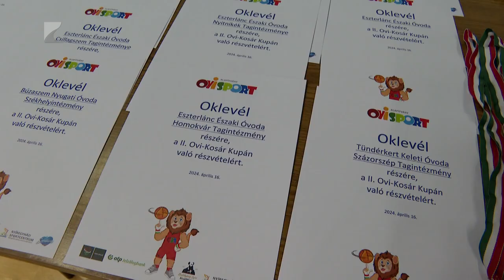Ovisok kosaraztak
Több mint kétszáz óvodás próbálhatta ki a kosárlabdázást kedden Nyíregyházán a Continental Arénában. Az Ovi-kosár program célja, hogy legkisebbeknek kedvet csináljon a sportághoz. A gyerekek különböző ügyességi gyakorlatok segítségével ismerkedhettek meg a kosárlabda alapjaival.